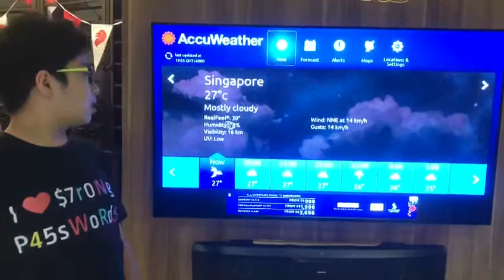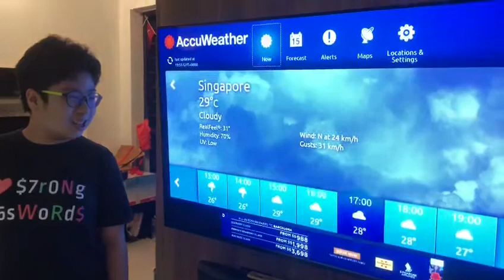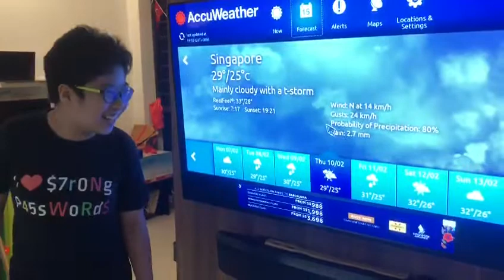It’s me presenting the weather in Singapore this February